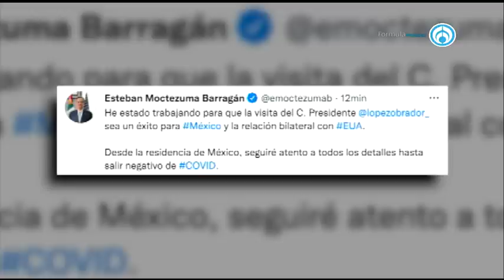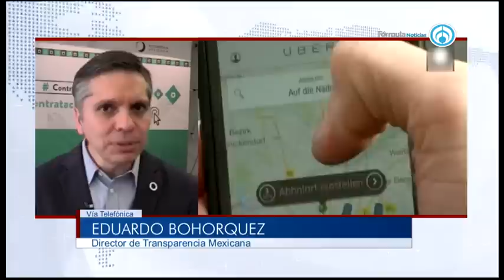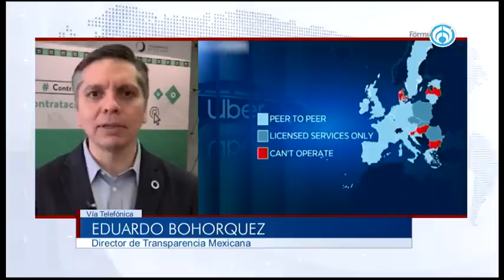“Existe tolerancia de EU a AMLO”: analista | PROGRAMA COMPLETO | 11/7/22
Sobre la reunión entre los presidentes Andrés Manuel López Obrador y Joe Biden, José María Ramos, profesor del Colegio de la Frontera Norte, dijo que el tema base se enfocará en la migración. Apuntó que “la propuesta inicial –para atacar las causas migratorias– fue destinar 4 mil millones de dólares”, los cuales han llegado de manera limitada por parte de Estados Unidos; en esta ocasión “México está pensando en una ayuda de 30 mil millones de dólares”, anunció.

Grupo Fórmula